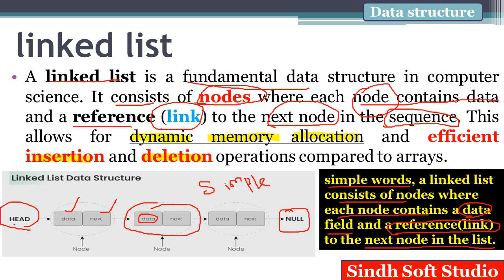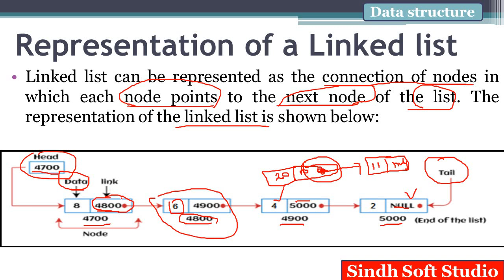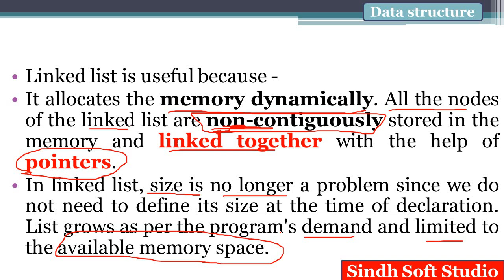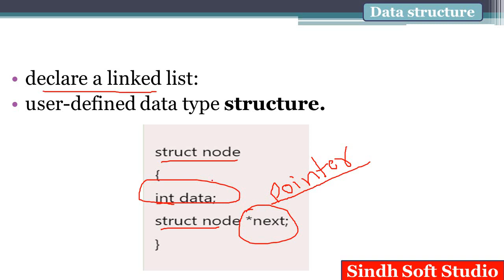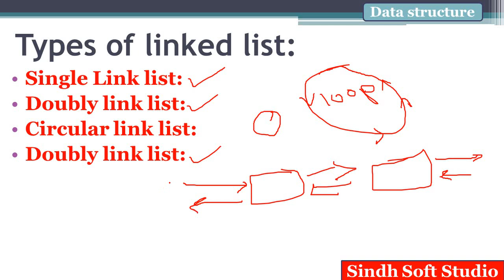What is linked list data structure sindhi lec11